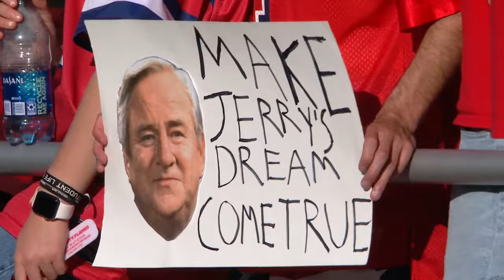50 Years of Liberty Football: The Fifth Decade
The decade would begin with an FCS playoff berth, before Liberty would make the move to the FBS. Once there, the Flames found immediate success.